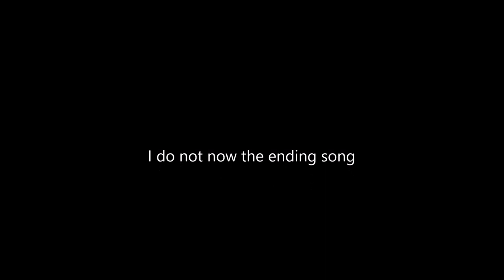GIrl scout oven !!!!!!